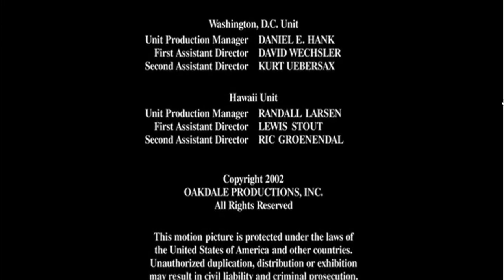Lawrence Schiller Productions/Fox Television Studios (2002)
From the TV movie, "Master Spy: The Robert Hanssen Story". For USANATV2007, Nion, Marcus Montgomery's Logo Archive, and Valve.